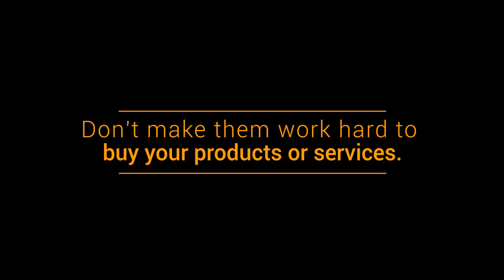Purchasing cycle should be simple for your customers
The purchasing cycle should be simple for your customers. Don't make them work hard to buy your products or services. - Marketing Perfected